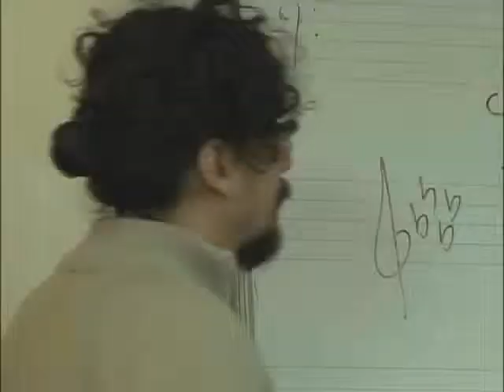세계의 교육현장 - Global Education Issue_아르헨티나 전통 음악교육 (2부) _#002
EBS 세계의 교육현장, Global Education Issue, 20100817, 아르헨티나전통음악교육(2부) 정열로 빚은 음악-탱고(Tango)

아르헨티나의 다채로운 교육방식을 알아아본다